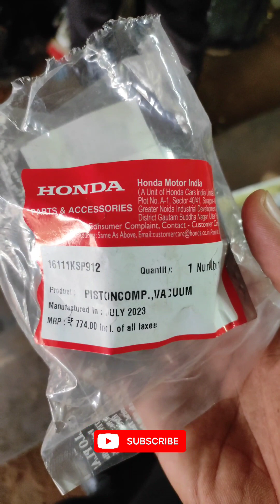Carburetor cleaning of Honda Unicorn 150